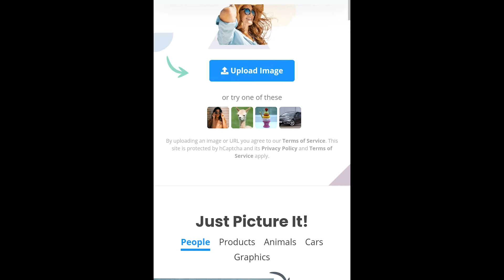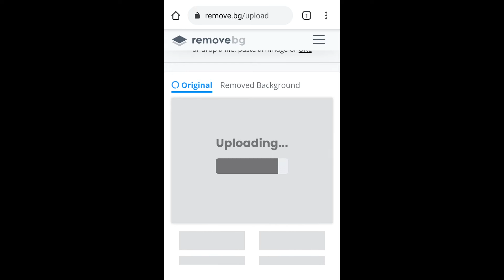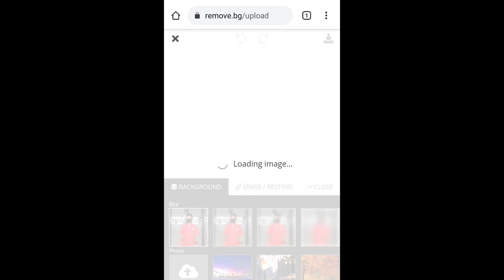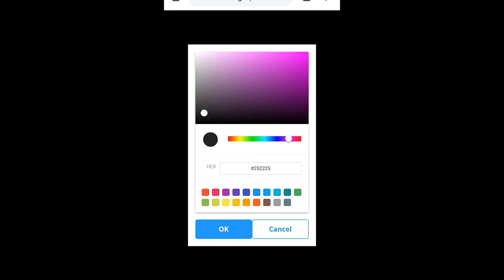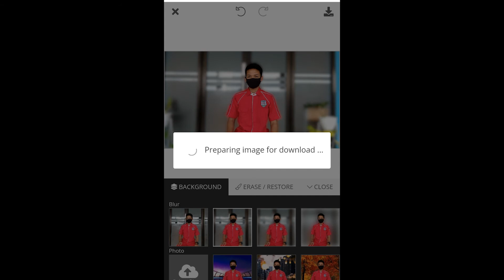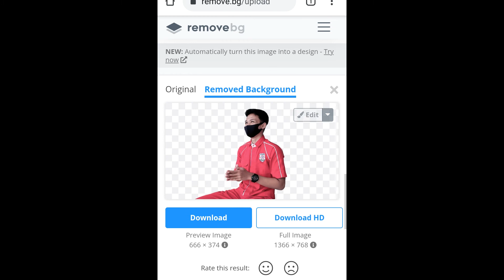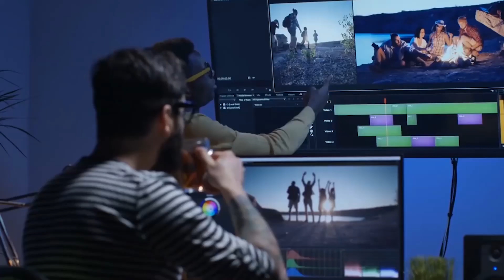Cara Menghapus Background Foto Secara Otomatis - Tanpa Aplikasi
Cara menghapus background foto secara otomatis
Divideo kali ini, saya berbagi tutorial untuk menghapus background foto secara otomatis. Menghapus background foto itu tergolong susah dan bisa membuang banyak waktu. Apalagi kalau objeknya itu yang rumit seperti rambut, pasti bakal membuat kita jadi males. Nah, buat kalian yang nggak mau ribet untuk hapus background, kalian bisa ikuti tutorial cara menghapus background foto secara otomatis.

__________ TUTORIAL ____________
- Tutorial Cara Membuat Spectrum Audio di Android

1. @aldisusanto9 -- Content Sulap
2. @visualart_aldi -- Editing
3. @aldisansss -- Akun Pribadi (No Content)

Creative Aldi